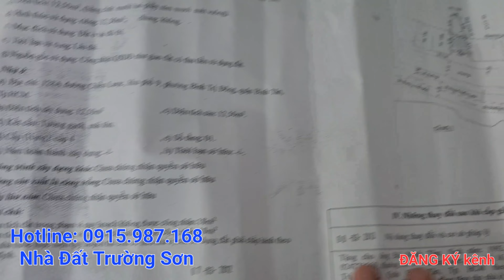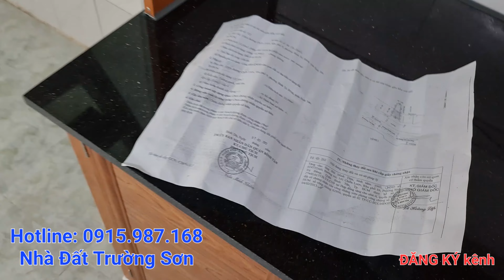3 tỷ 350 | Bán nhà mặt tiền kinh doanh 128A Chiến Lược, Bình Trị Đông, quận Bình Tân. Vị trí quá đẹp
3 tỷ 350 | Bán nhà mặt tiền kinh doanh 128A Chiến Lược, Bình Trị Đông, quận Bình Tân. Vị trí quá đẹp
► Nhà Đất Trường Sơn nhận ký gửi mua bán nhà đất quận Bình Tân và Review nhà bán chính chủ Bình Tân Tp HCM
© Bản quyền thuộc về kênh Nhà Đất Trường Sơn
© Copyright by Nhà Đất Trường Sơn ☞ Do not reup